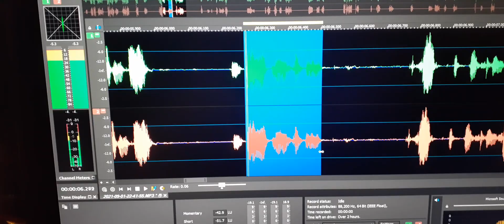1. EVP “Joe I hear you well”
EVP “Joe I hear you well”